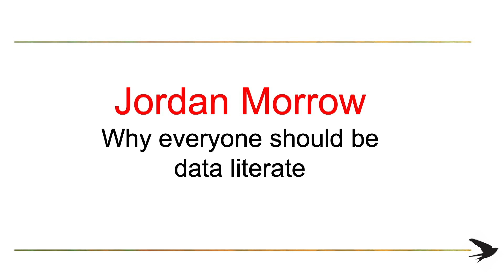Why everyone should be data literate | Jordan Morrow | TEDxBoise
How do we decipher between what is true and what is not without becoming data scientists? How can we use information to make better decisions? Data literacy opens our eyes and enables us to succeed in the digital revolution. Jordan is a fierce lover of the world of data and analytics, calling himself a “data nerd.” Besides his love of all things math- and data-related, Jordan is an avid trail runner and ultramarathoner, often exploring the mountain ranges of Utah. He is the proud father of five, married to his best friend from college, and even named his Golden Retriever, Wrigley, after the field where his beloved Chicago Cubs play. This talk was given at a TEDx event using the TED conference format but independently organized by a local community.